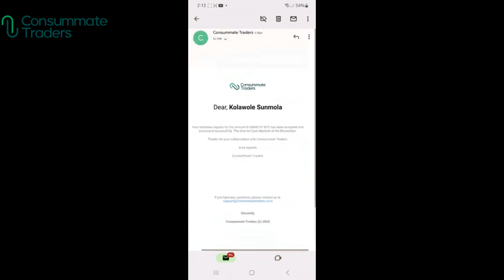Payout Interview with KolaFx How he made 32% Profit Withdrawal with Consummate Traders Prop Firm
Please follow us to keep up to what we are doing on our other social media accounts as well!